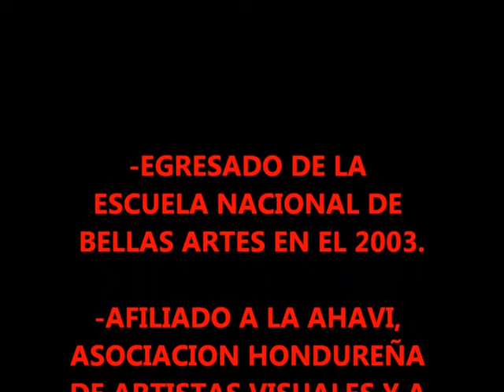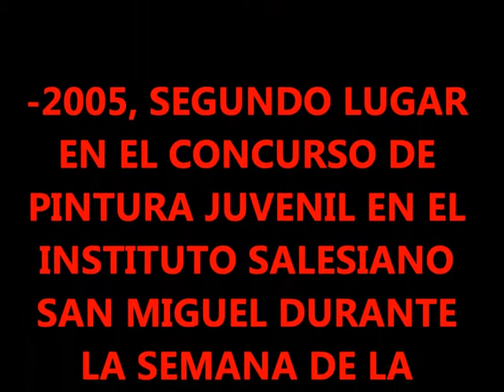Denis Berrios Fundador de Art3 D-Barrio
Trabajo artístico de Denis Berríos Fundador de Art3 D-Barrio